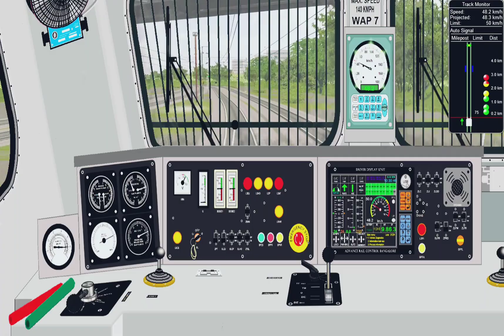Sealdah Rajdhani Part-2, Kanpur To NewDelhi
12313- Sealdah - New Delhi Rajdhani Express

CNB TO NDLS PART~2